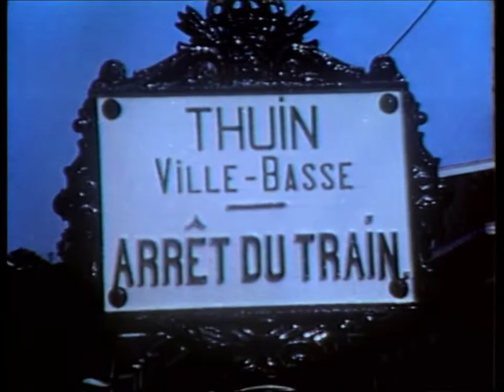SNCV Hainaut - Charleroi Ligne 92 - 1970-83 (Tram Vicinal)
La Ligne 92 Charleroi - Anderlues - Lobbes - Thuin dans les années 1970 et '80. Ce film montre aussi les travaux du Métro Léger à Fontaine-l'Evêque et des circulations de motrices type SM sur le MLC.